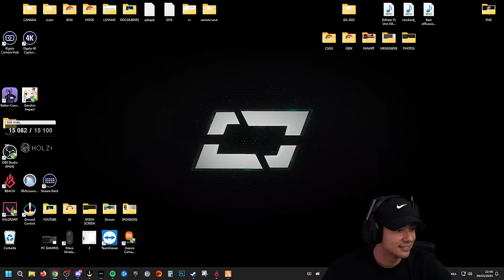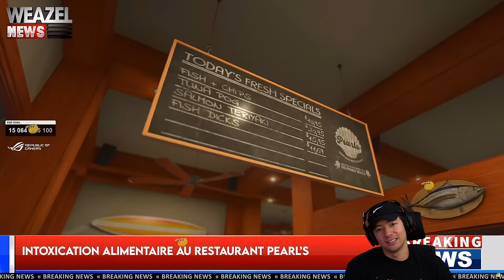LE DÉBUT DU LORE !! ► NARINE MUCUS GRANDLINE #13